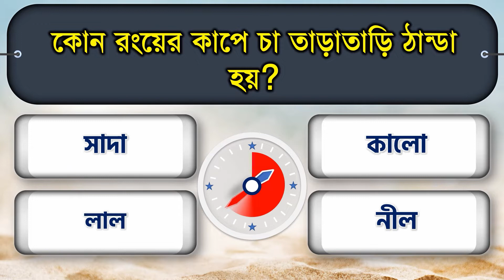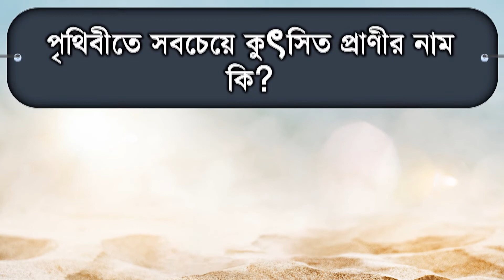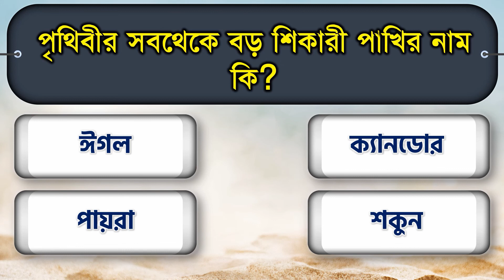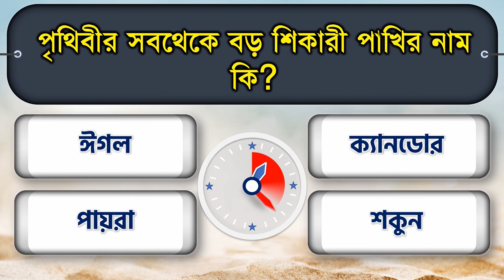কোন সবজি খেলে স্বরণ শক্তি ও বুদ্ধি বাড়ে ?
কোন সবজি খেলে স্বরণ শক্তি ও বুদ্ধি বাড়ে জানেন কি?